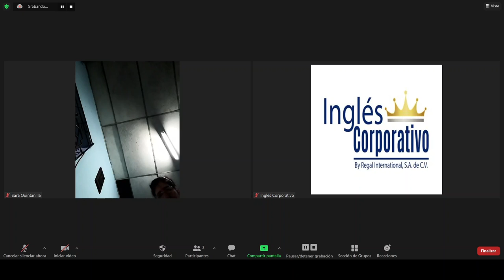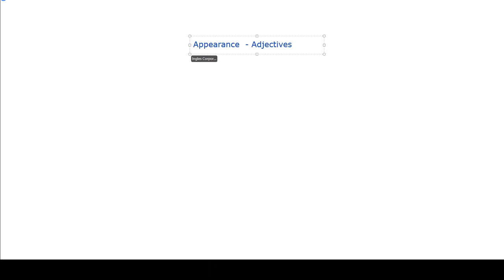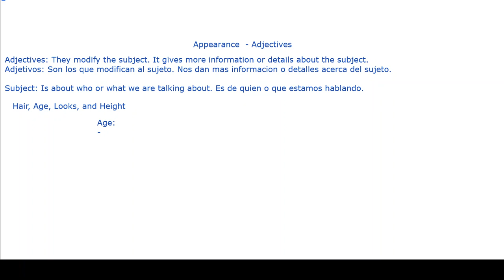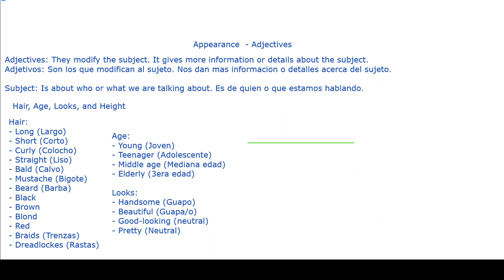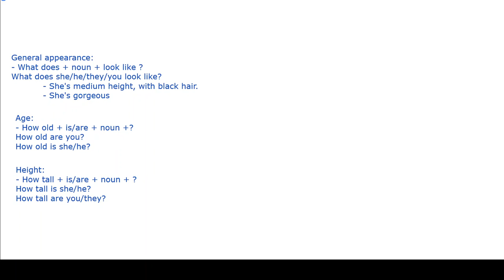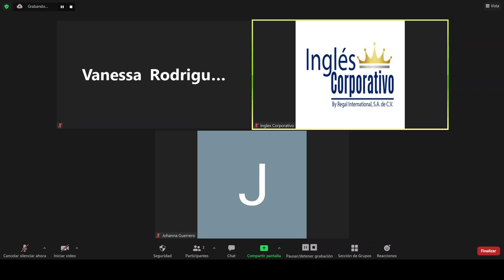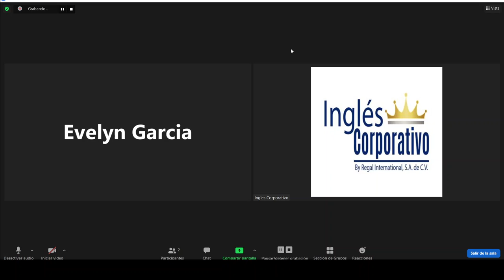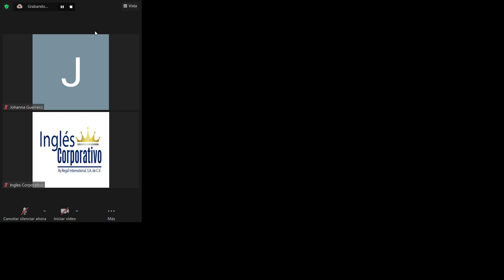Ingles Corporativo - Day 12 - Appearance